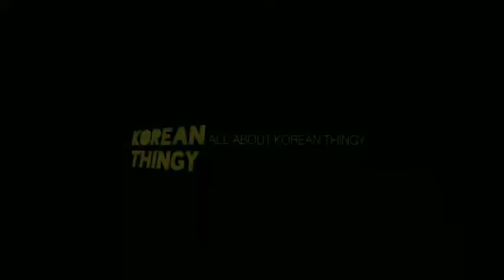Kim ji won first time calling Soo hyun "OPPA" they no longer seem awkward they interacting more